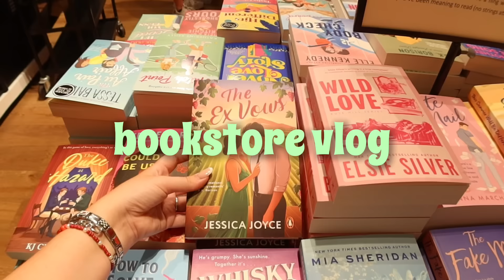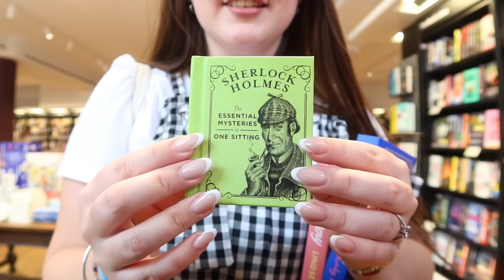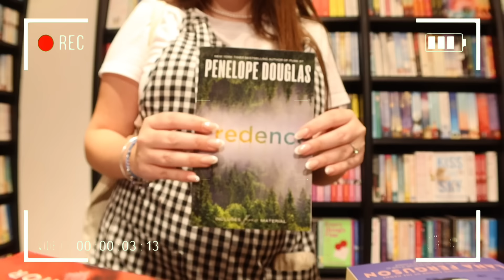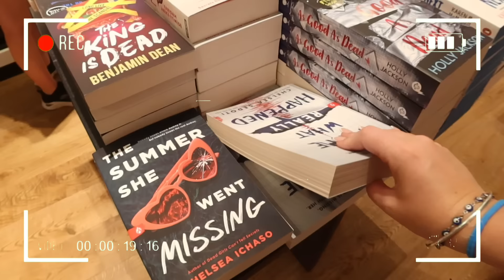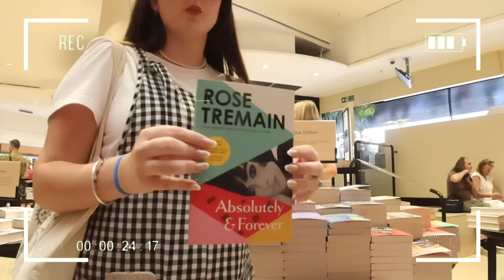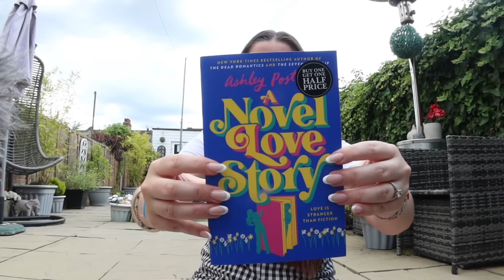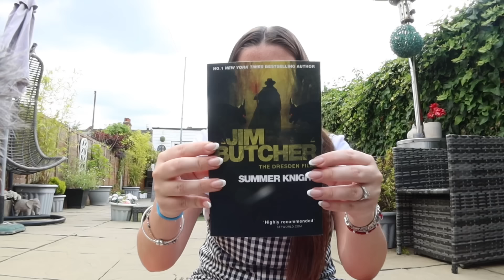bookstore vlog 📚💌 come book shopping with me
Come book shopping with me at the biggest Waterstones in Europe! Thank you so much for clicking on my video ✨

MY LINKS

MUSIC

- -——Q & A ——- - -

Final Cut Pro & Capcut (depending on video)